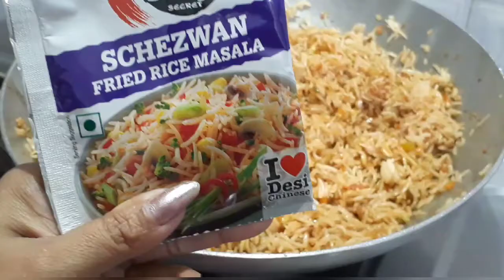Quick & Easy Chinese Fried Rice Recipe (In Malayalam) |Nimisha's Smart Cooking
Fried rice is a dish of cooked rice that has been stir-fried in a wok or a frying pan and is usually mixed with other ingredients such as eggs, vegetables, seafood, or meat. It is often eaten by itself or as an accompaniment to another dish. Fried rice is a popular component of East Asian, Southeast Asian and certain South Asian cuisines, as well as a staple national dish of Indonesia and Malaysia. As a homemade dish, fried rice is typically made with ingredients left over from other dishes, leading to countless variations. Fried rice first developed during the Sui Dynasty in China and as such all fried rice dishes can trace their origins to Chinese fried rice.

Ingredients:-

Oil
Garlic paste
Onion
Green Chillies
Carrot
Capsicum
Cabbage
Vinegar
Soya Sauce
Red Chilli Sauce
Schezwan Chutney
Spring Onion
Schezwan Fried Rice Masala
Black pepper powder
Salt
Boil Rice